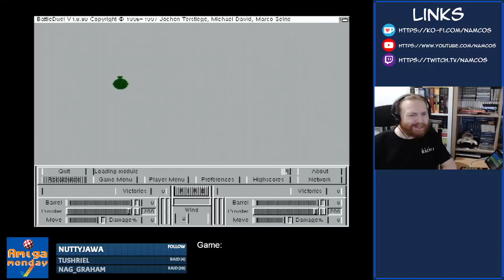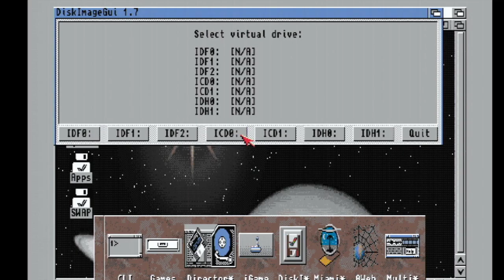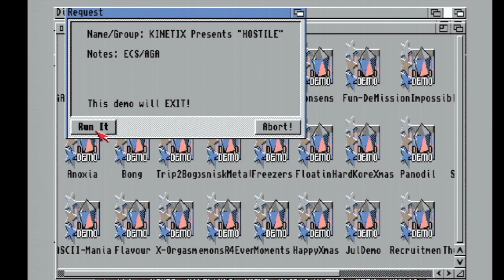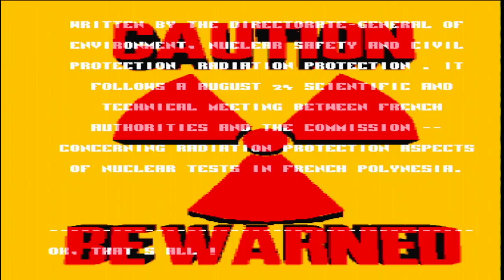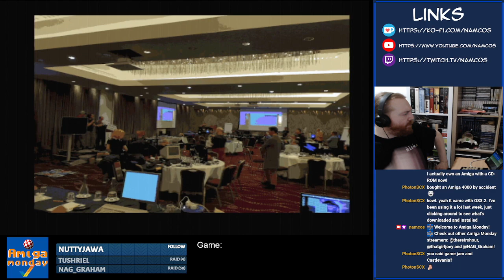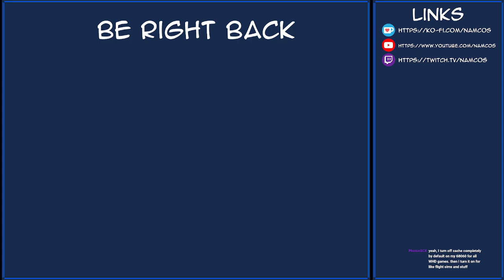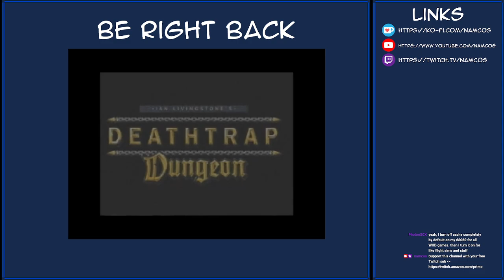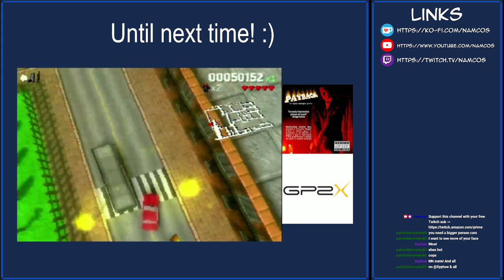Amiga Monday - Halloween Special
Originally streamed 28th October 2024.